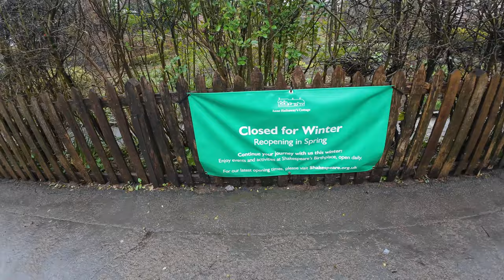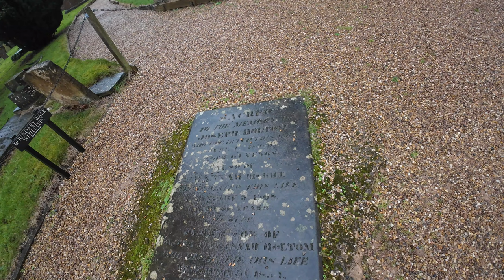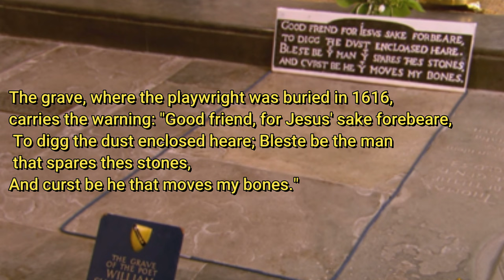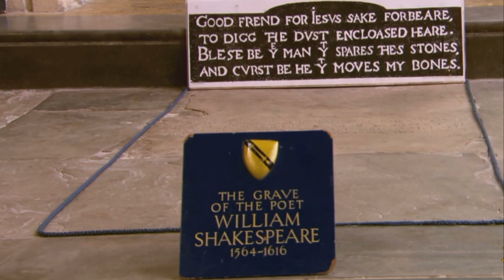William Shakespeare's Grave & Anne Hathaway's Cottage - Famous Graves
Today we find out about the life and visit the final resting place of William Shakespeare, also the house of his wife Anne Hathaway.

William Shakespeare ( baptised 26 April 1564 – 23 April 1616) was an English playwright, poet and actor. He is widely regarded as the greatest writer in the English language and the world's pre-eminent dramatist

 All proceeds go towards travelling costs.

Some information is taken from Wikipedia and other sources.